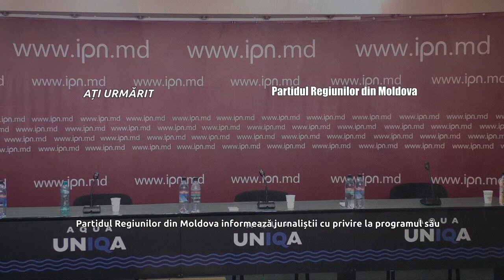IPN. Партия Регионов. Программа партии. 23.06.2021г.